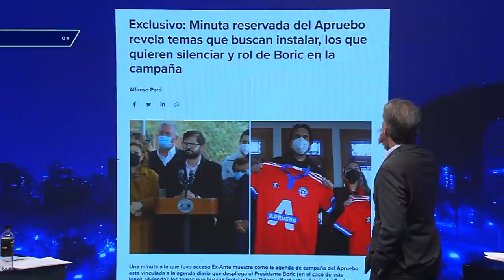Sin Filtros T2 CAP 37 Actualidad